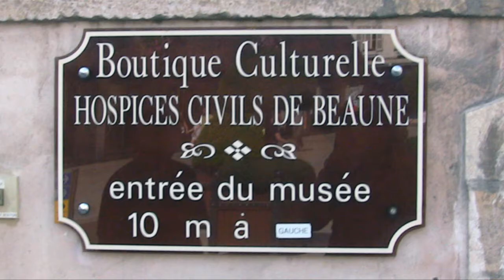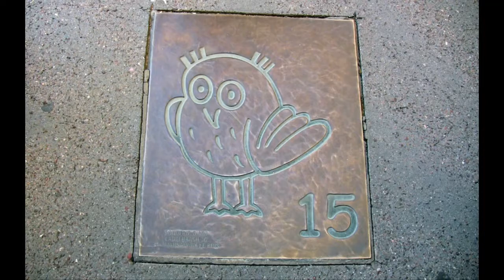Fr 2009 Day 11- 4